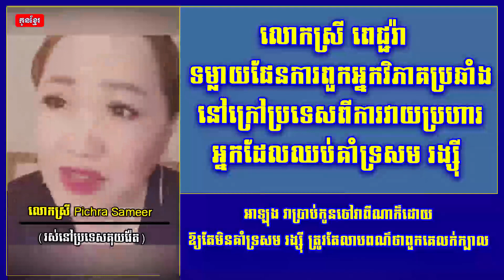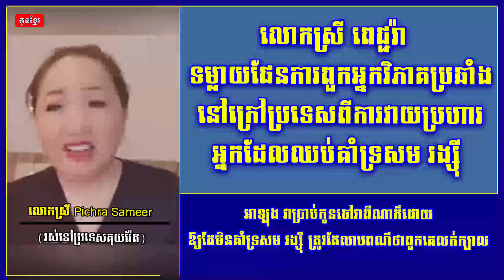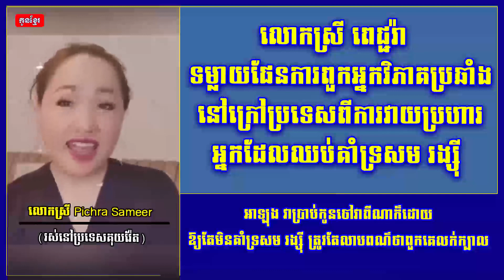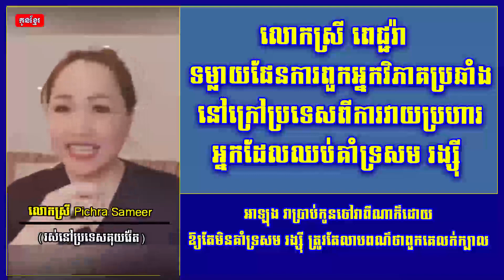លោកស្រី ពេជ្ជរ៉ា ទម្លាយផែនការពួកអ្នកវិភាគប្រឆាំងនៅក្រៅប្រទេសពីការវាយប្រហារអ្នកដែលឈប់គាំទ្រសម រង្ស៊ី